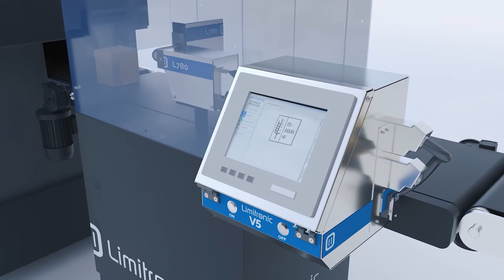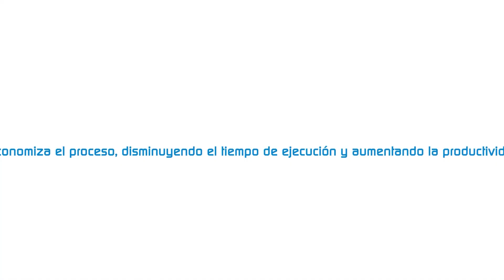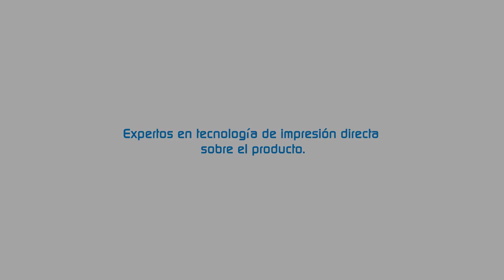Impresión inkjet sobre el embalaje de madera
Una solución más productiva, sostenible y definitiva.

Las impresoras inkjet de Limitronic  permiten imprimir sobre madera y se adaptan a la línea productiva de la empresa para trabajar sin hacer pausas y optimizar el tiempo y rendimiento. Este sistema es más rápido, más flexible, más sostenible y  permite la monitorización y gestión del proceso mediante un solo software.

La impresión es nítida, en alta resolución, definitiva y puede ser a todo color.

Disponemos de ingeniería y experiencia específica para dar solución al marcaje en los diferentes soportes existentes:

👉 Todo tipo de pallets:

🔹Impresión en pallets CHEP: Para este tipo de pallet de color azul Limitronic ha desarrollado el sistema V7 White, con el que se aplica la información con tinta blanca duradera que permite la correcta lectura y visualización de los mensajes.

🔹Impresión en pallets LPR: Nos permite marcar estos pallets que son de color rojo  con tinta negra con el sistema V5.

🔹Impresión en Europalet: Con el sistema V5 de tinta negra.

🔹Impresión en tacos de aglomerado: Cada taco debe ir marcado con mensajes diferentes por lo que el sistema de Limitronic se adapta a la línea de producción de pallets y complementa la fabricación robotizada de creación de los mismos. Por lo que el proceso se ejecuta de forma continua y sin interrupciones.

👉 Cajas para la industria de la alimentación, la bebida, la construcción, la cosmética o la sanitaria entre otras:

Nuestras impresoras pueden abarcar todas las necesidades de marcaje como códigos de barras, códigos QR, datamatrix, fechas de caducidad, número de lote, diseños a  todo color o logotipos.
Las estaciones industriales pueden imprimir perfectamente incluso en la línea donde se fabrican las cajas, a pesar de que el ambiente es extremadamente polvoriento, no se ven perjudicadas por este entorno y trabajan sin deteriorarse.

👉 Cajones grandes para el porcelánico y pavimento y revestimiento de  gran formato.
Desde Limitronic y nuestra larga experiencia con este sector ofrecemos soluciones específicas efectivas y productivas que pueden imprimir toda la información requerida en el embalaje de azulejos:

🔹Nombre de la marca y país de origen.
🔹Marca indicando 1º la calidad
🔹Tipo de baldosa y referencia al correspondiente anexo de la normativa
🔹Formatos nominal y de fabricación
🔹Naturaleza de la superficie, esmaltada o no esmaltada
🔹En el caso de los pavimentos, Información específica de la resistencia al deslizamiento.

Si necesitas más información, contacte con nuestro equipo y trabajaremos en una propuesta a medida para ganar competitividad en el mercado, explotar sus capacidades y agilizar los procesos de identificación en el embalaje: 📧